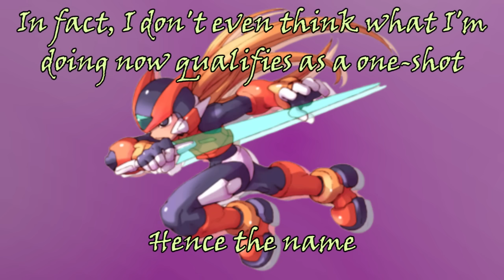Zero Shot: He's a Snake All Right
You're probably asking yourself; what's a zero-shot?

This is a zero-shot.